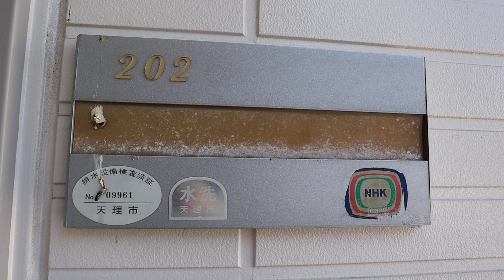【天理駅の賃貸】プレミール深田 202号室 ：アパマンショップ天理店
【POINT】

【概要】
物件名：プレミール深田　202
所在地：天理市杉本町
間取：2DK